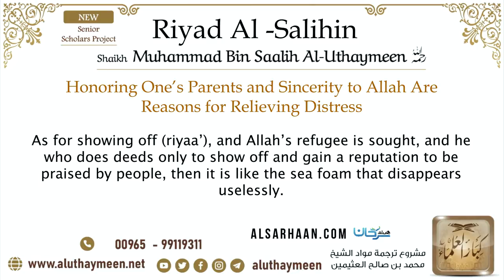59 Honoring One’s Parents and Sincerity to Allah Are Reasons for Relieving Distress – Imam Bin Utha